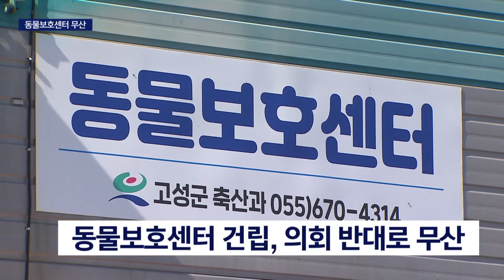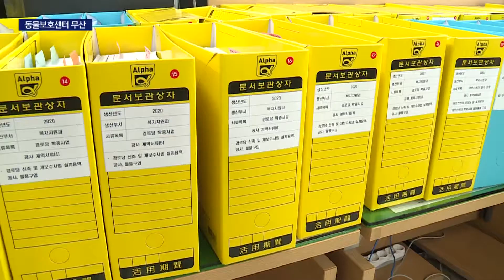지자체·의회 갈등 동물보호센터 무산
경남 고성군에 추진되던 동물보호센터 건립이 사실상 무산됐습니다.

군수와 의회 간의 갈등이 지속되면서 벌어진 일인데, 이로 인해 다른 주요 현안들에도 차질을 빚고
있습니다.

리포트}
경남 고성군의 임시동물보호소입니다.

지난해 고성군의 위탁을 받은 동물 보호소가 전국 최악이라는 평가를 받으며 직영으로 전환해 새롭게 마련한 곳입니다.

하지만 유기동물 수가 늘어나면서 이미 50마리 정도 수용 한계를 넘어섰습니다.

때문에 고성군은 임시보호소 인근 680제곱미터 부지, 약 200평 규모의 동물보호센터를 건립을 추진했습니다.

주민 설득과 함께 도 예산 8억원을 추가 확보해 진행했지만, 의회 반대로 건립에 필요 절차인 공유재산계획안에서 안건이 지워졌습니다.

사업 자체가 사실상 무산된 것입니다.

고성군에서 차선책으로 제시한 대안이 이 임시호보소를 리모델링해서 더 넓히는 것인데, 이마저도 의회의 반대에 부딪혔습니다.

싱크:}
:백두현/고성군수/"현재의 임시보호시설로는 점점 늘어만 가는 유기동물들을 안전하게 보호하기가 힘듭니다. 그런데, 그 두 방법을 모두 반대해 버리면 고성군 행정은 더 이상 대안이 없게 됩니다."}

군의회는 군수의 소통 부재로 인해  생한 일이라며 반박했습니다.

인터뷰:}
김향숙/고성군의회 기획행정위원회 위원장/"저희들의 역할을 주민을 대의하는 대의 기관인데, 고성군에서 항상 주민의 동의나 의회의 동의 없이 행정적인 절차를 무시하고 일을 항상 하기 때문에..."}

이같은 대립 속에 유스호스텔 공사도 중단되는 등 주요 현안들이 잇따라  목을 잡히고 있는 가운데,
감사 자료 제출 등으로 공무원들의 피로도만 가중되고 있는 상황입니다.